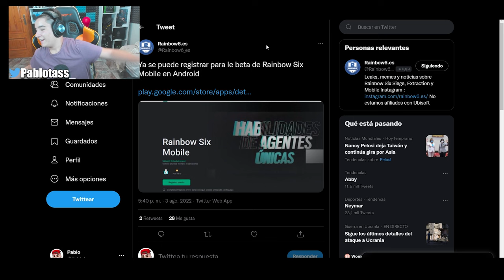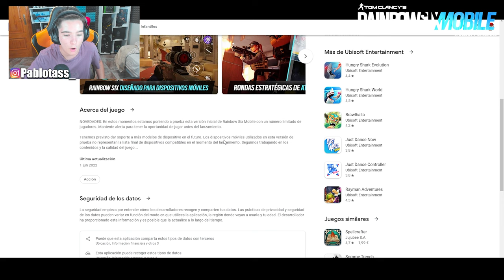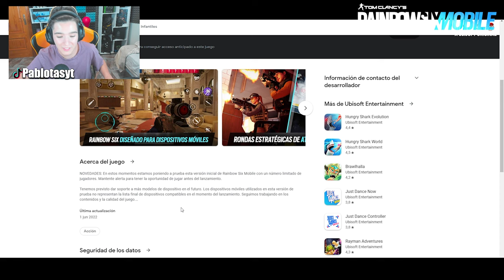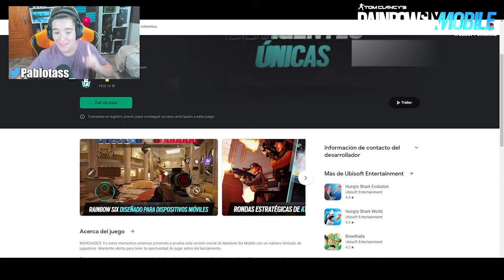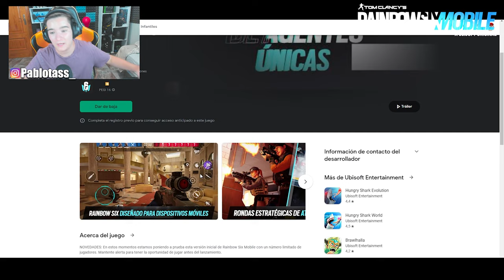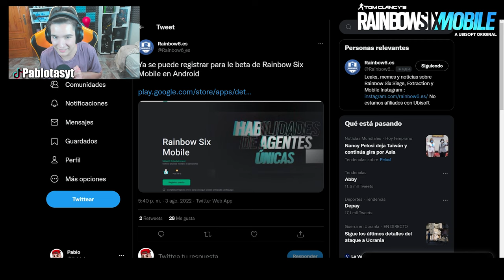✅POR FIN llega LA *BETA* de RAINBOW SIX MOBILE - Pablotas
⏩En este Gameplay de Rainbow six Mobile: ✅POR FIN llega LA *BETA ABIERTA* de RAINBOW SIX MOBILE

► ¡Sígueme!